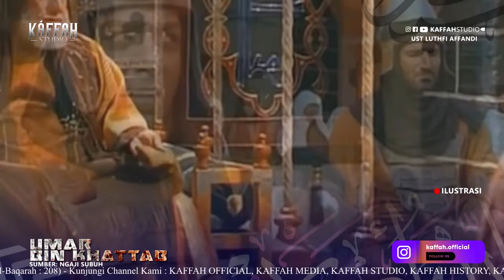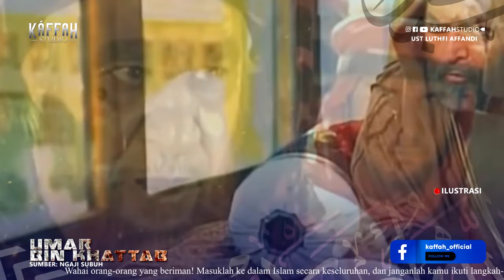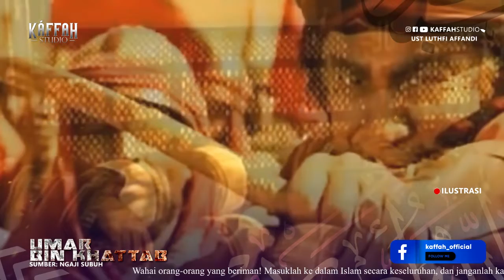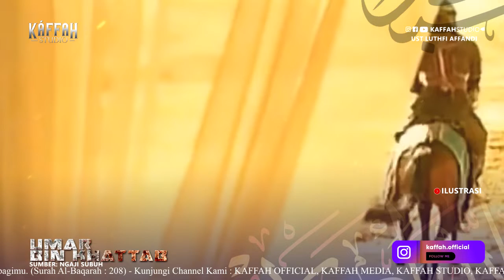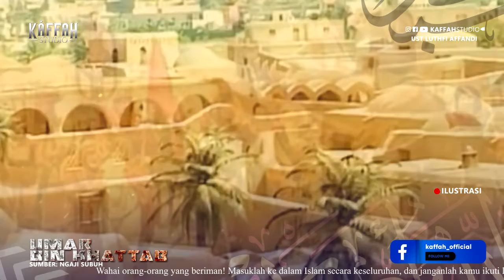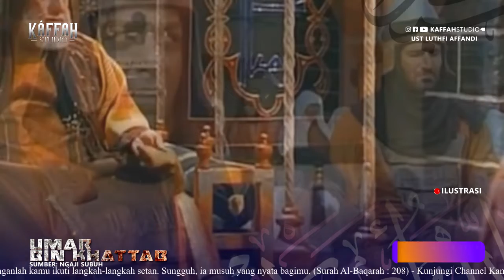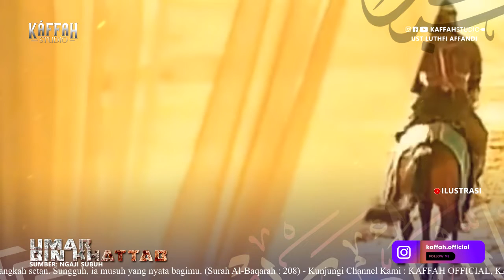Keutamaan Umar bin Khattab, Sang Pemimpin Adil Penakluk Romawi dan Persia